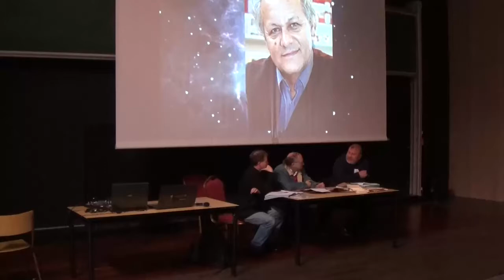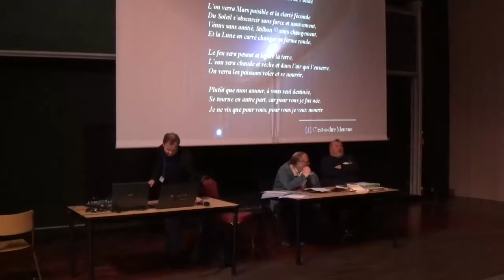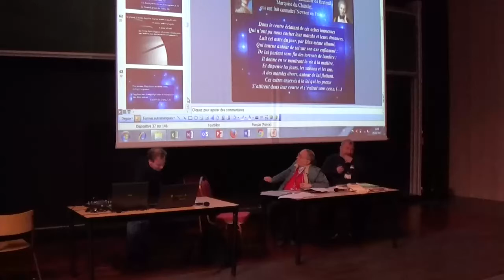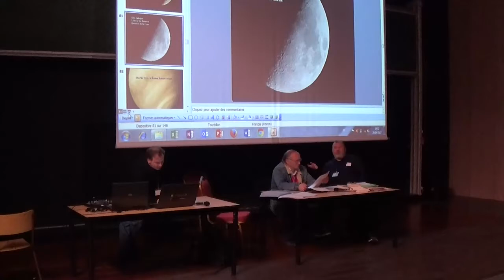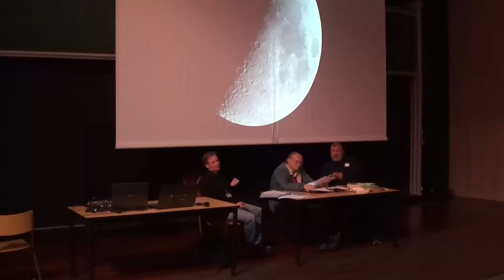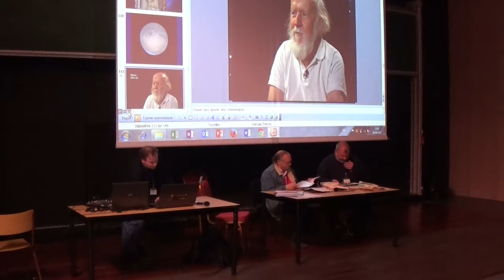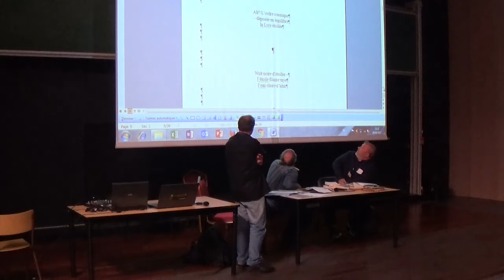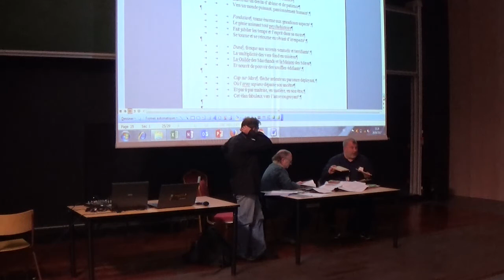Poésie et sciences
Une rencontre entre un auteur d’imaginaire, un scientifique et un universitaire pour interroger les liens entre ces deux domaines présumés inconciliables.